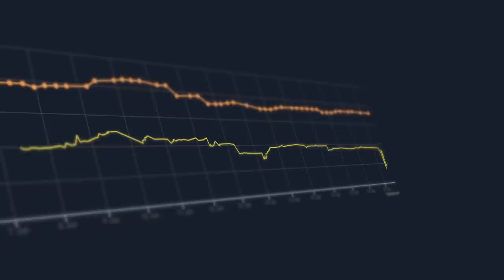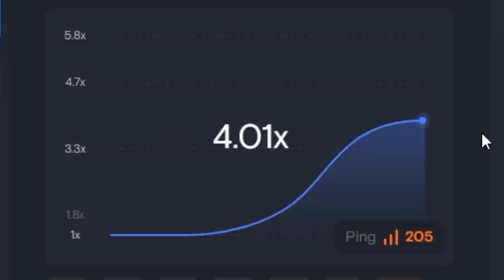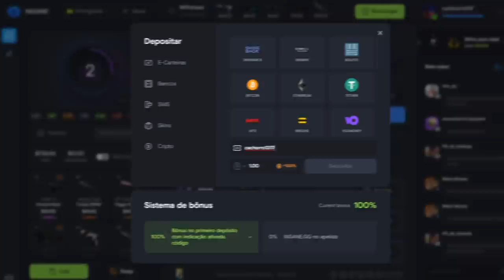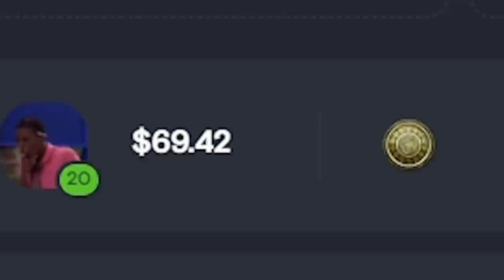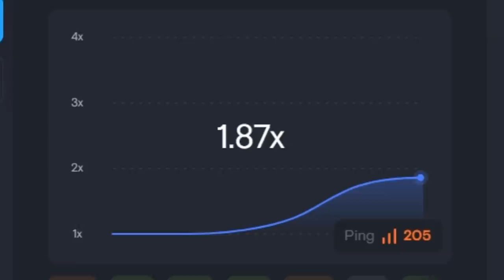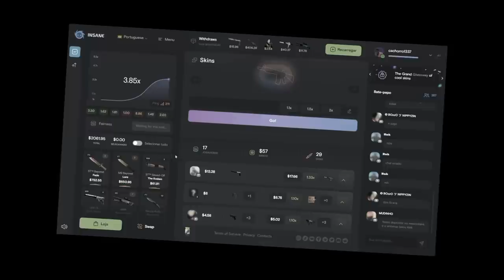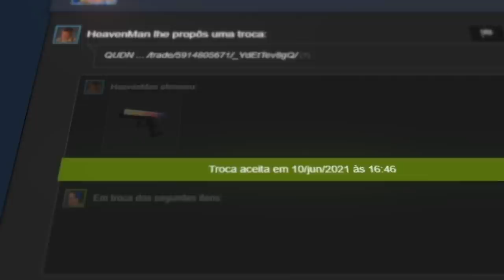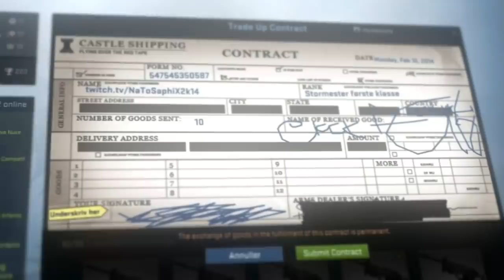the "GOLD GLOCK", eu consegui... Conheça a SKIN de MAIOR FORÇA no mercado!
Você sabia que essa Glock é um dos itens mais estável do mercado de skins do CS:GO! Poucos itens consegue manter o seu preço de forma tão equilibrada com o passar dos anos, mas essa Glock veio para mostrar que é possível!